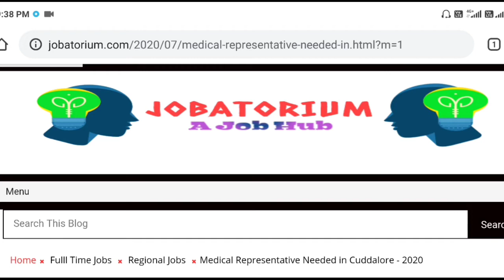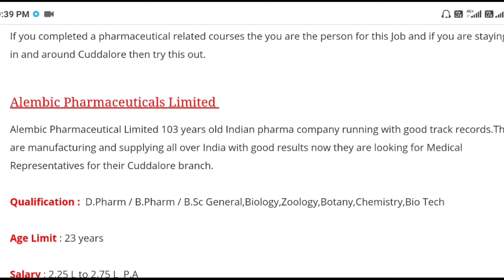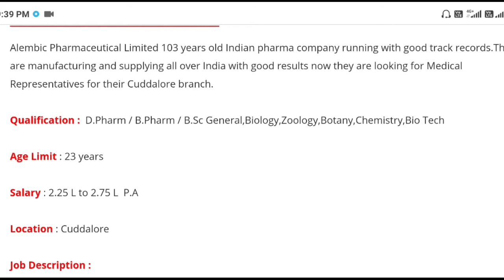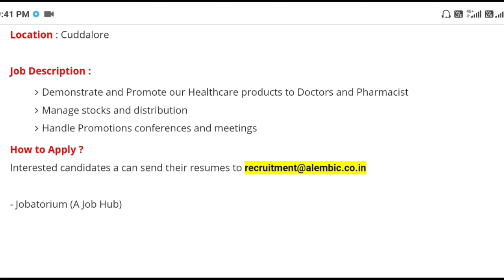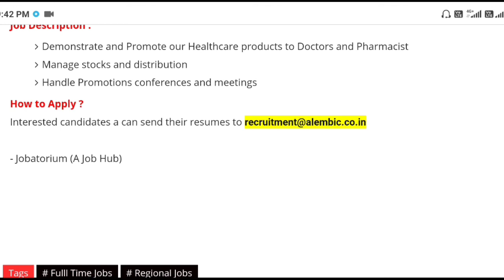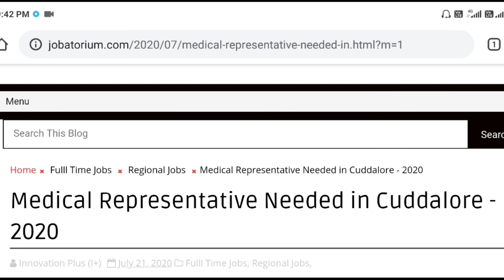Cuddalore Jobs | Freshers Jobs in Cuddalore | Medical Rep Jobs in Cuddalore | Jobatorium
Medical Reps needed in Cuddalore for a well famous Pharma company to start your career with.

If you completed a pharmaceutical related courses the you are the person for this Job and if you are staying in and around Cuddalore then try this out.